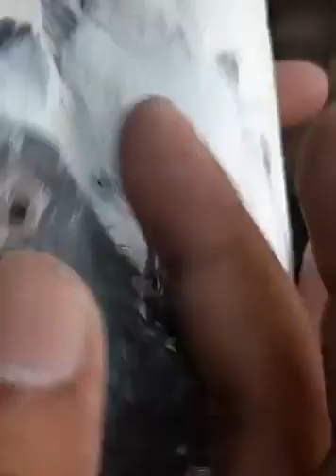Live Shouq Home Breed